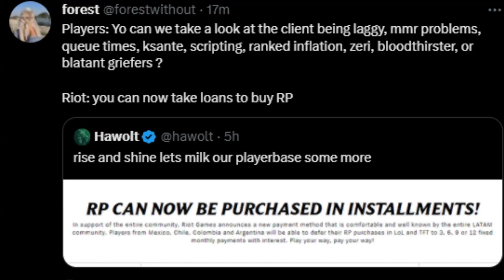Awful New Riot Points Payment Plan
Riot Game's newest horrible riot points payment plan in League of Legends
riot games offer players to buy RP in installments in season 13